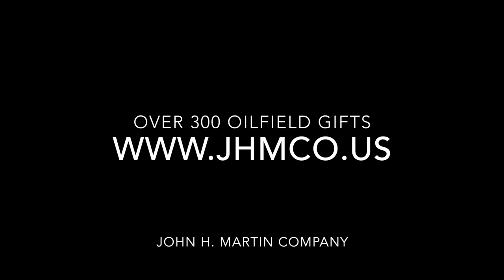Offshore Oilfield Oil and Gas Platform Model Item #51 Oilfield Gift Award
Offshore Oilfield oil and gas drilling rig platform models, gifts, and safety awards. 100's of different unique executive corporate oil and gas gifts.